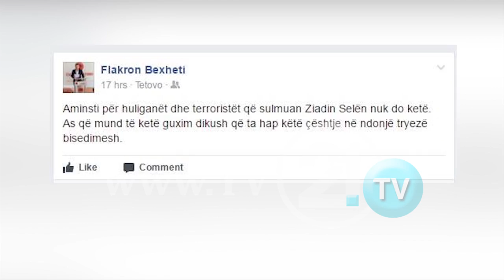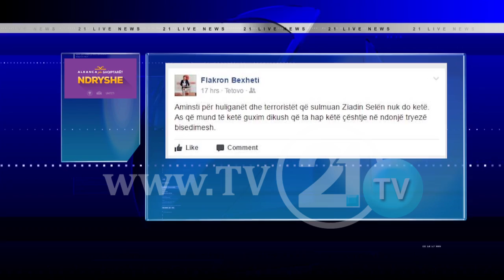POLICIA NUK E SOLLI “BATE GELEN” NË GJYKATË, GJYKIMI PËR DHUNË NË KUVEND U SHTY PËR MË 23 MAJ